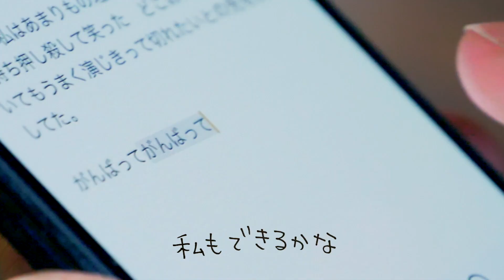「明日」MV 小日向由衣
監督:松浦本
出演:14才役 足浮梨ナコ 18才役 ヨネコ

協力:ライブシアターオルフェウス

看板:眉村ちあき日本武道館LIVE「日本元気女歌手〜夢だけど夢じゃなかった〜」

2020年12月28日月曜日
周年記念年忘れ単独公演
劇場版 小日向由衣の野望〜凸凹風雲録〜
開場18:30 開演19:30
前売¥4500 当日¥5000 別途drink
会場:渋谷WWW

作詞・作曲： 小日向由衣
編曲： 業者②
14才の私はあまりもの理不尽に 抱えきれない気持ち押し殺して笑った
何処にいても誰といても上手く演じきって 切れた糸の先を探してた

がんばってもがんばってみても変われない どうやってどうやってみても勝てっこない
そうやってそうやって蓋をしてみたって 生きる以外選べないなら

明日こそきっと上手くいく 明日こそもっと上手くやれる そうやっていつかは誰かがわかってくれる 投げ出したくなるけど
明日こそきっと上手くいく 明日こそもっと上手くやれる そうやって毎日を待つしかないなら 笑って泣いてやる

18才の私はここを出て行くって覚悟を決めた 部屋を出る朝泣いた 歌うこと以外に私でいられる方法もないのに 上手く歌えない

諦めて諦めても辞められない 間違えて間違えても戻れない そうやってそうやって年ばかりとっても 歌う以外選べないなら

明日こそきっと上手くいく 明日こそもっと上手くやれる そうやっていつかは誰かの為になるなんて思い上がりでも
明日こそきっと報われる 明日こそもっと報われる そうやって毎日を重ねていくなら
私も出来るかな

叶わない事増えるたび 自分にがっかりしちゃうけど 叶えられた事もあるんだ いつも夢は夢じゃないよ

明日こそきっと上手くいく 明日こそもっと上手くやれる そうやっていつかは誰かに愛されて幸せになるから
明日こそきっと上手くいく 明日こそもっと上手くやれる そうやって毎日を過ごしていけたなら いつかは咲けるかな